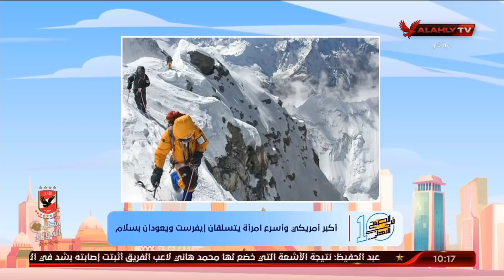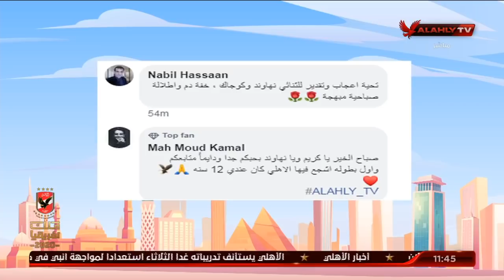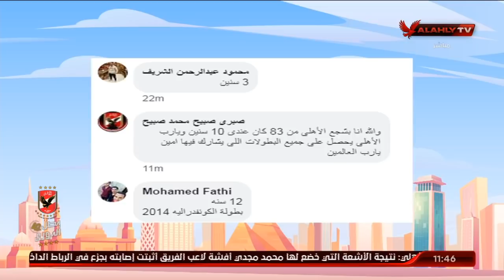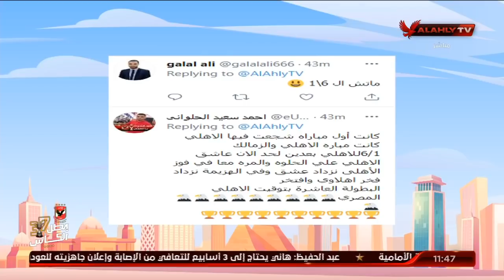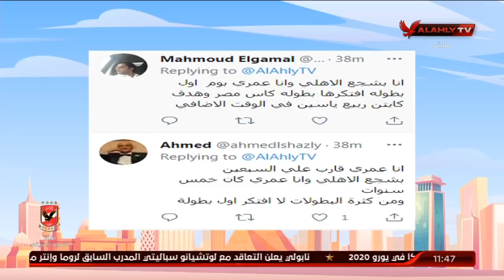حلقة 10الصبح في الأهلي مع نهاوند سري وكريم كوجوك | 31 - 5 - 2021